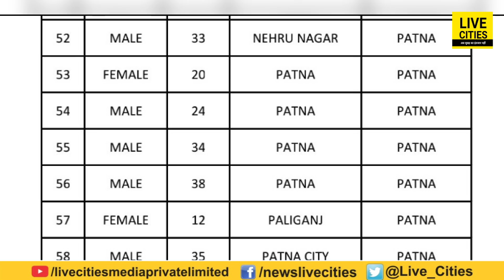Bihar में बढ़ी संक्रमण की रफ्तार, अब नेता भी आने लगे इसकी चपेट में, 6993 पहुंच चुका है आंकड़ा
Bihar में बढ़ी संक्रमण की रफ्तार, अब नेता भी आने लगे इसकी चपेट में, 6993 पहुंच चुका है आंकड़ा | Bihar News | LiveCities